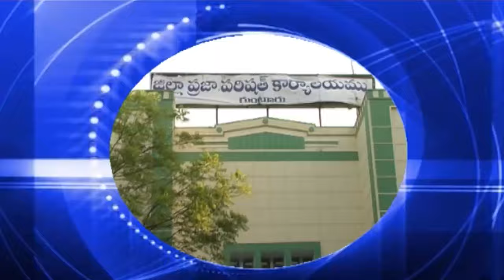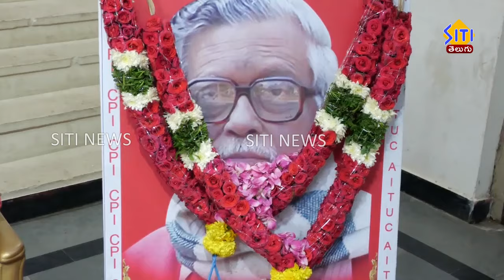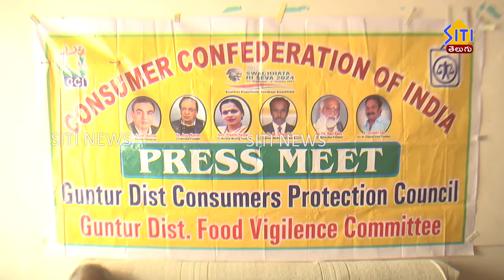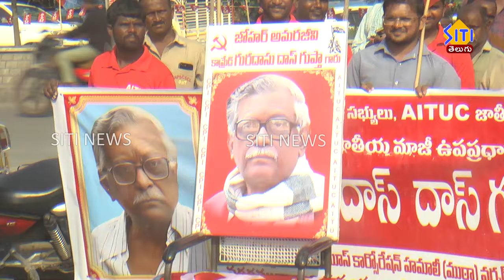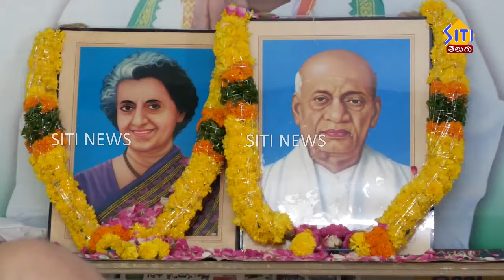Guntur Sitinews 31 10 24